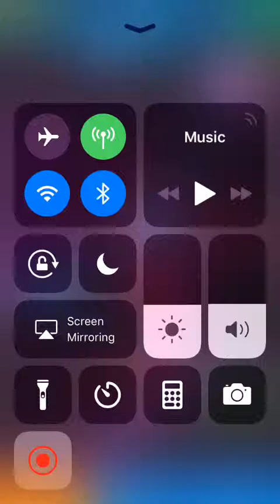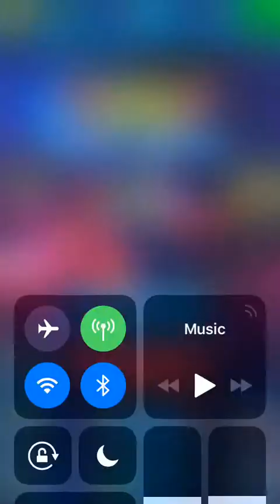Galaxy attack gameplay